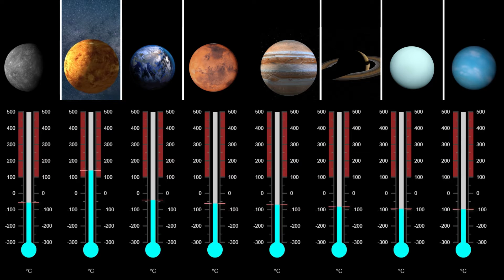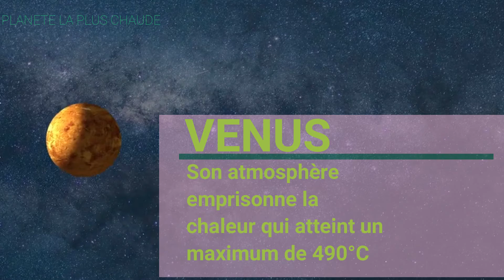Températures planètes du système solaire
voyage au travers du système solaire et ses 8 planètes:
 mercure
venus
terre
mars
jupiter
saturne
uranus
neptune

Cette capsule vidéo compare les températures minimales et maximales de chacune des planètes. Alors quelle est la plus chaude? Quelle est la plus froide?
Installez vous et regardez en vidéo les résultats.
Cette capsule est issu d'une de mes passions, à savoir l'astronomie. J'espère qu'elle vous plaira.
Dites moi en commentaires, si vous aussi vous aimez le domaine de l'espace.